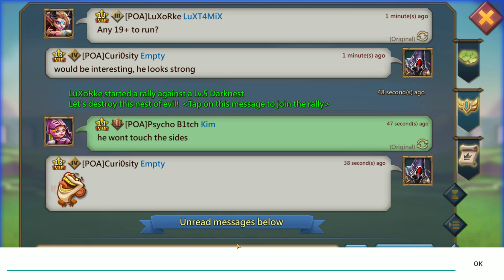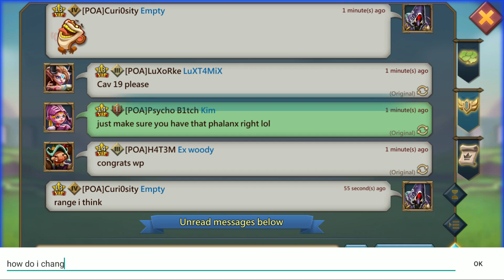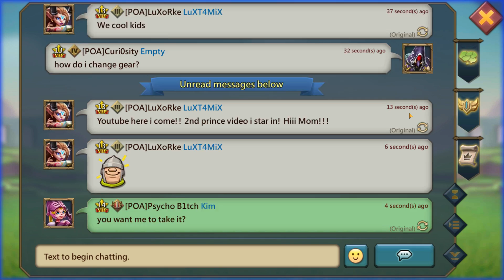I'm Under Attack Then POA Light A Fire! - Lords Mobile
What's up everyone! I've been back on Lords Mobile less than 24 hours and I'm under attack! Then POA find a juicy target, but they are getting reinforced! Will will zero it, or is it a trap?